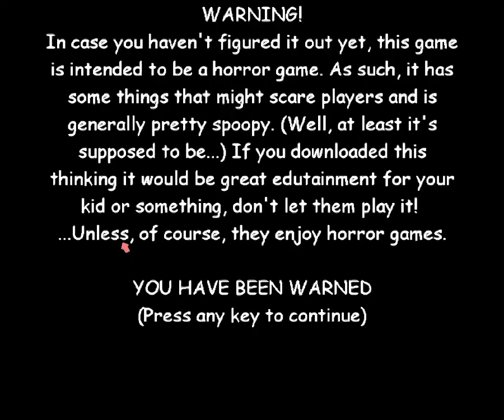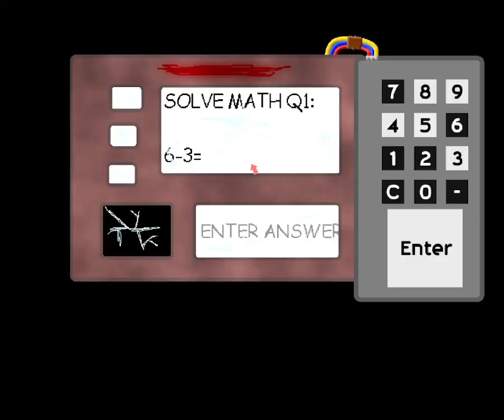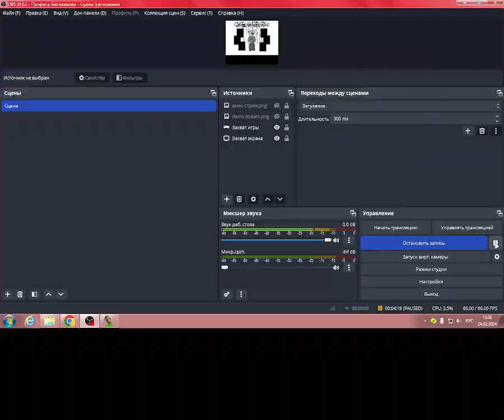Scarlett In Hell 1.4.3 Port (SUPER FAST EDITION)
Timestamps:
0:00 Open The Game
0:04 Intro
0:07 School
0:33 Hang
4:08 Win
4:19 Codes
4:44 The End